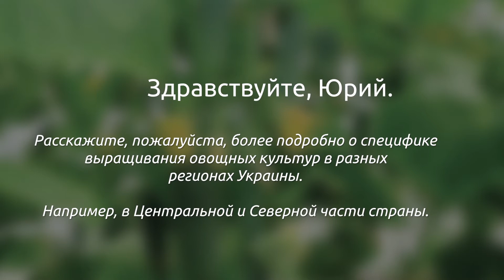Специфика выращивания овощных культур в разных регионах Украины.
В данном видео речь пойдет о специфике выращивания овощных культур в разных регионах Украины, в частности в Центральной и Северной части страны.

Заходите к нам на сайт, там много интересной и полезной информации о растениях

Присоединяйтесь к нам на Facebook! У нас постоянно проходят акции и конкурсы.